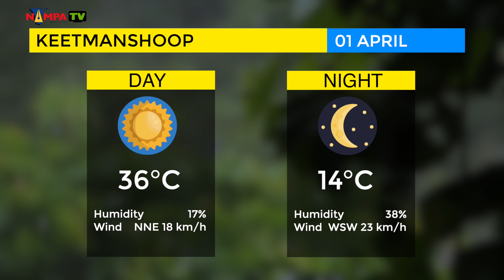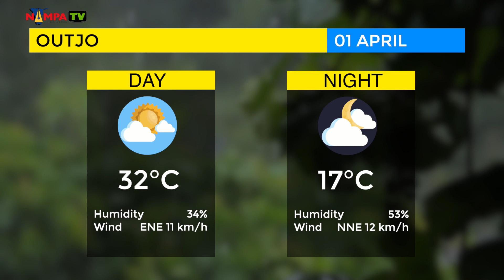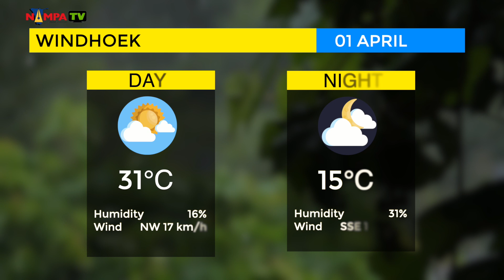Today's Weather Forecast